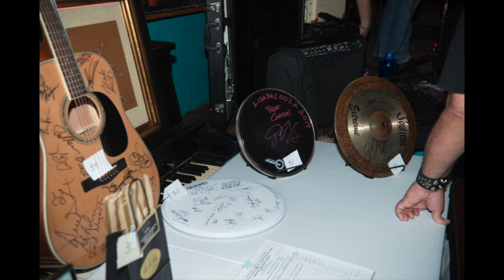LISAPALOOZA August 23, 2014 Dan's Silver Leaf Denton Texas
This video is about LISAPALOOZA